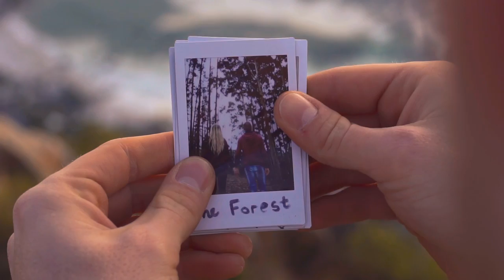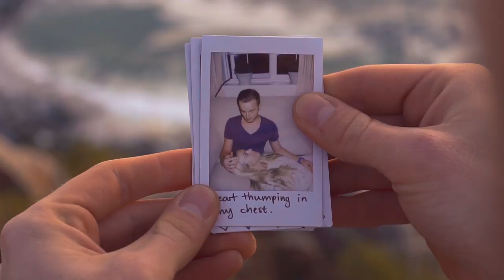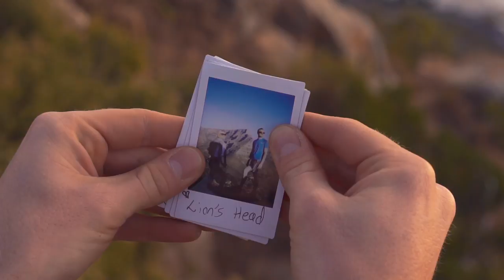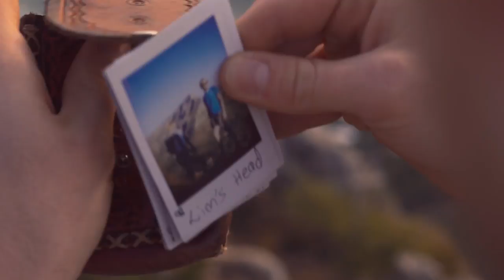Chris Werge - Tell Me (Official Video)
Filmed, Edited and Directed by Ruan Kotze at The Reel Thing.
Co-starring: Jessica Craddock
Ft. Gary Wood (Heritage Sound)

Music & Lyrics by Chris Werge
Double Bass: Wesley Rustin
Produced by Rian Loubser
Recorded by Gary Wood at Heritage Sound, CT.
Mixed by Rian Loubser
Mastered by Brendyn 'Rusti' Rossouw at Heritage Sound, CT.

Chris's hair styled by Lisette Jacobs at Fables Hair Design.

A special thank you to Mike Vaughan and the team at Mars Music
for their continued support.

A special thank you to Gary Wood at Heritage Sound.

'Tell Me' (Lyrics)

You said to me
That you don’t think your heart can change
But friend I believe
That Love aint bias to a name.

Lying on your bed
You said that I could spend the night
Oh even though I would
I’m waiting for another time

Still I want your love, love, love
And your touch, touch, touch
All of the above
Tell me if you want the same

Lying on your couch
Heart thumping in my chest
I asked if I can kiss you on the mouth
And you said yes

Something in this heart
Would love to make love to you
But we both know this is not the time for us
To have this gift for two

I need your kiss, kiss, kiss
On my lips, lips, lips
Until this beating heart skips, skips, skips
Tell me if you need the same

I want your love, love, love